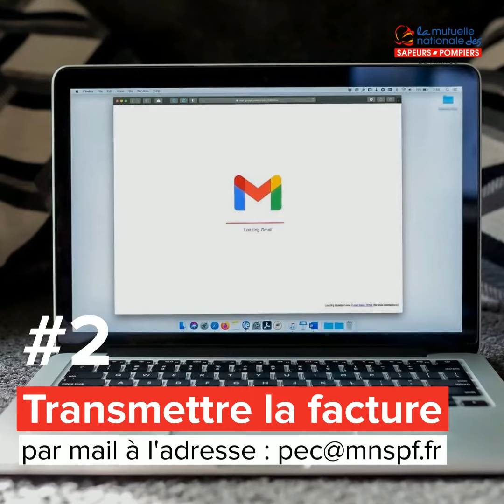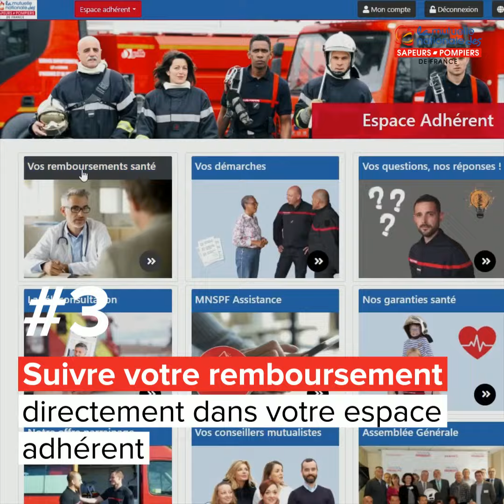[SANTÉ] Du nouveau dans l'accompagnement psychologique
Rupture du lien social, perte d'emploi, troubles du sommeil... En ces temps difficiles, la MNSPF vous accompagne et vous rembourse 4 séances de psychologie.